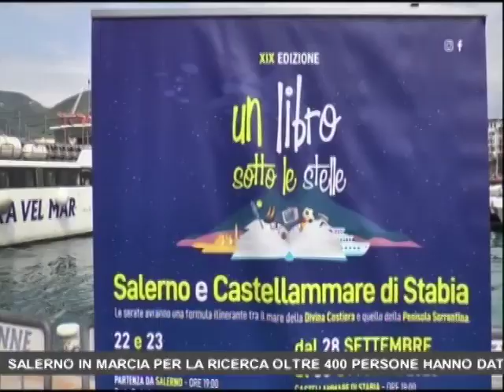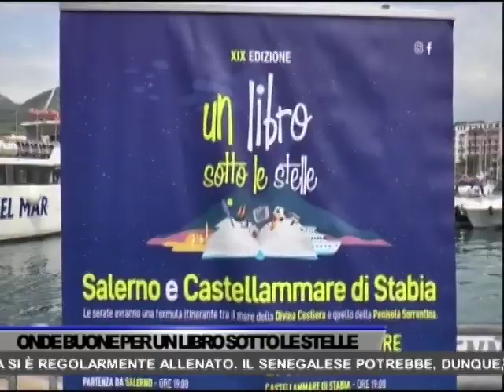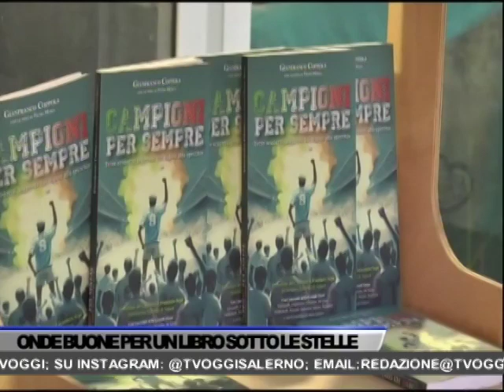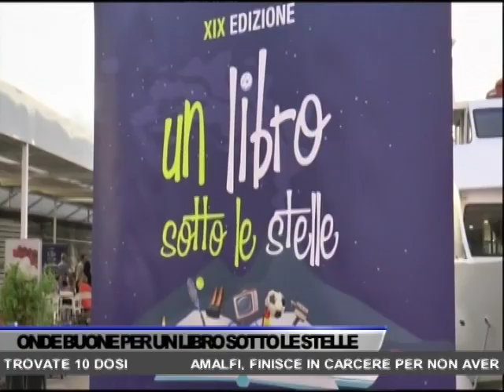TG OGGI NEWS DEL 25/09/2023